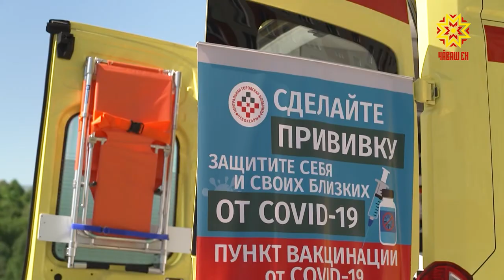В Чувашии появятся кафе и рестораны с «безковидными зонами»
Новые ограничения в связи с пандемией коронавируса. В Чувашии появятся кафе и рестораны с так называемыми «безковидными зонами». С 1 июля в заведения будут пускать только тех, кто предъявит сертификат о прививке или отрицательный ПЦР-тест. Екатерина Шиверова одной из последних выпила чашку кофе по старинке.